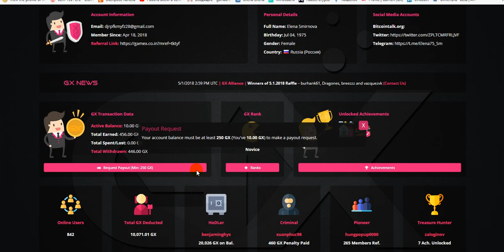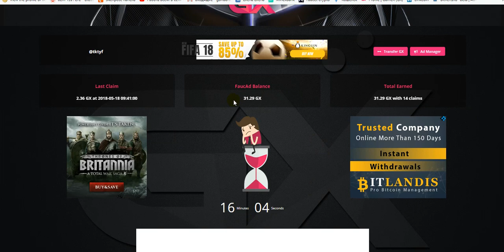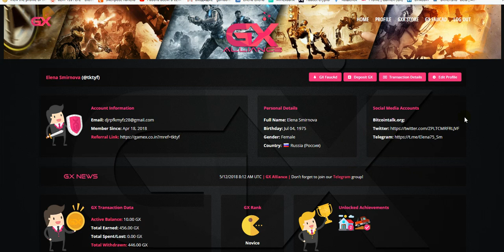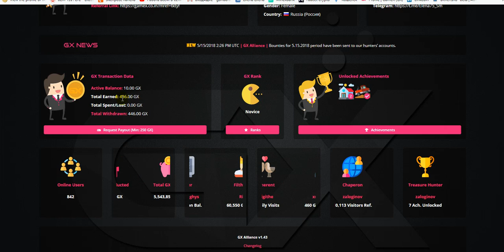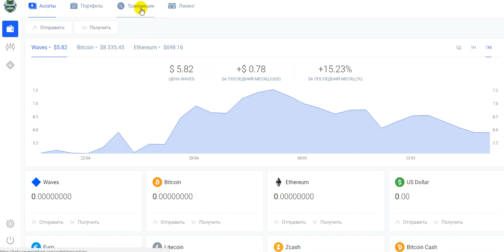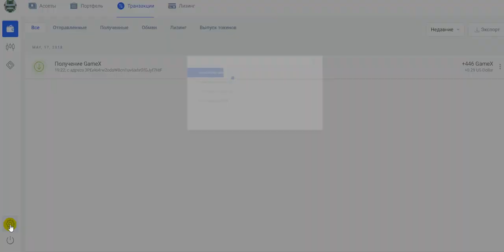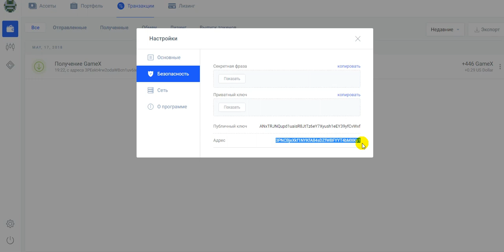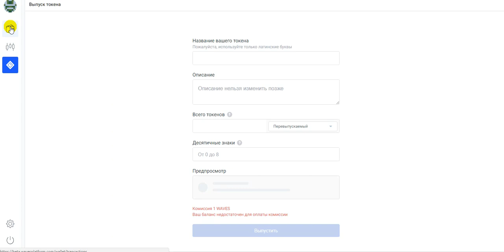GameX (GX).сайт по раздаче бесплатных монет + кран. Платит. мой вывод.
GameX (GX).сайт по раздаче бесплатных монет + кран.(монета уже на бирже). Платит. мой вывод.